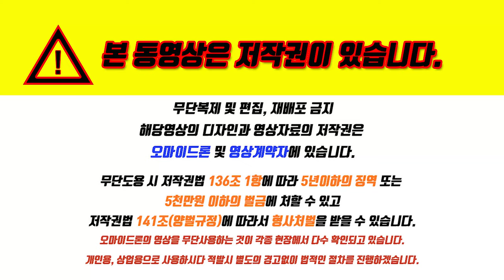청주 대원칸타빌 아파트 현장항공촬영 알아보기 문의 7643.0255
★청주 내덕동 지역주택조합 알아보기

▷오창방사광가속기구축사업확정
▷청주시 내덕동 청원구115-5일원
▷59제곱미터 233세대
    84제곱미터 630세대
    105제곱미터 56세대 예정
    29층 900세대
▷평당가격은 700만원대
▷초품아파트 대덕초 대성고 청주대
▷전매제한없음
▷인근 현대미술관 새적굴공원
▷청주생활문화센터
▷청주공예비엔날레 컨벤션홀 등

담당자 : 김경주실장

○현장드론항공촬영 및 모델내부알아보기
위 주소를 클릭하시면 동영상시청